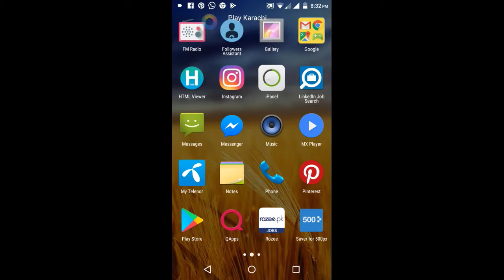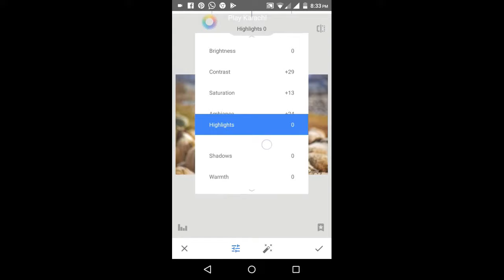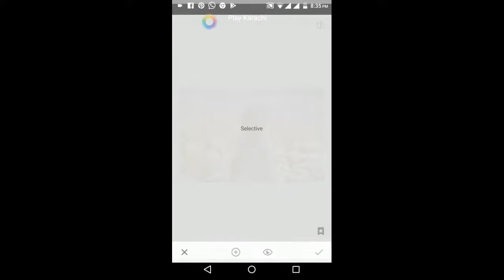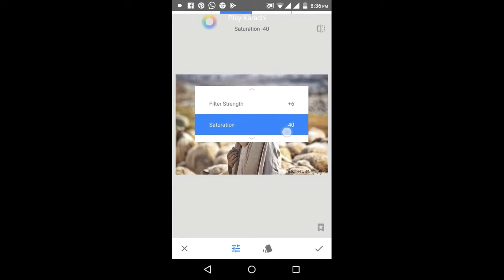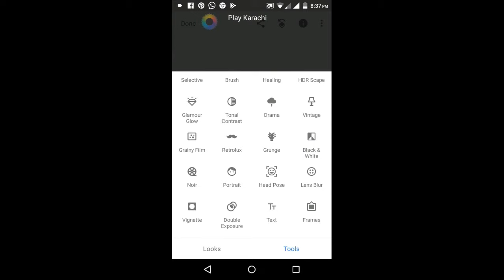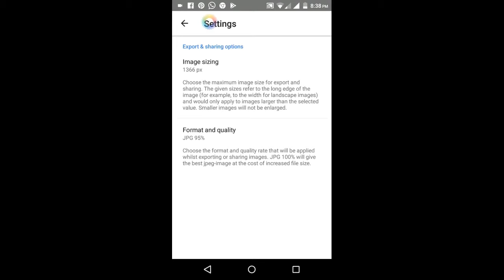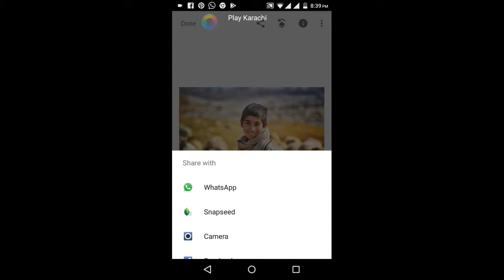Snapseed - How to Edit a Portrait in Snapseed Very Easily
Hi guys, In this video i will show you how to EDIT A PORTRAIT IN MOBILE APPLICATION SNAPSEED.

It's a Google's Mobile App in which you can turn your boring photos into AMAZING PHOTO by editing.

More Photo Editing Tutorials will uploaded soon of Photoshop CC and Lightroom CC or Lightroom 5.7 by Adobe.

I will also cover some MS Office Tutorials of MS Excel and MS Word.

Will also upload some photography tutorials.

Keywords for SEO:
how to edit a landscape like a pro
how to edit a landscape in lightroom
how to edit a portrait
how to sharpen an image
how to color pop
how to add colors
how to change the background of a image
how to blur the background
how to adjust image in photoshop
how to get likes for Facebook
how to get unlimited likes and followers on Instagram
how to edit a photo in photoshop and lightroom
how to make a software in excel
how to make a database
how to make a userform in excel
how to crack ms office
how to install ms office
how to make a letterhead
how to make a marks sheet
how to make an invoice
Video editing
Photo editing
Ms office
Learn how to
How to
Diy
Fashion
Health
Tips
Tricks
Vines
Funny
News
World
Animals
Pets
Cats
Dogs
Create
Amazing
Howto
Make
Making
Music
Imran Khan
PTI
PAKISTAN SUPER LEAGUE SONG
PAKISTAN SUPER LEAGUE MATCH
PSL
T20
TWENTY TWENTY
VIRAT KOHLI
BSL
CRICKET
WORLD CUP
How
What
Ask
Boy
Date
Broad-term tags:
Dating
Dates
Flirting
Meet boys
Meeting boys
Talk to boys FarhanAhmedClicks .
Farhan Ahmed Clicks
Farhan Ahmed Photography